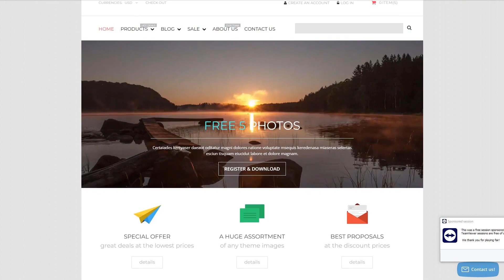Stock Photo Responsive Shopify Theme by RockThemes Website Template - 53140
This one comes with Responsive, Admin Panel, Search Engine Friendly, Bootstrap, On-line chat, Dropdown Menu, Google map, Advanced Theme Options, Blog, Online Store/Shop, HTML 5, JQuery, HTML plus JS, Parallax

For businesses like art, bank, cart, categories, design, images, photo, photography, photos, prices, selling, shopping, statistics, stock, store, tutorials

Search engine friendly templates are improved as per the present day SEO standards. This expands the possibilities they're going to be acknowledged online, and so growing your site's ranking positions in serps.
Via a SEO-friendly digital product, you end up with the base to produce a noticeable web project that'll be easy-to-find with the typical key phrases research. Additionally, you may make your website page achieve greater rankings in search results, so making it more likely that people will visit your website.
Browse for more Search Engine Friendly Shopify design templates here
This is basically the ability of the page layout to change according to the width of the display.
Responsive design can help your internet site look equally perfect on display screen of any type of desktop computer or portable gadget.
Find newest Responsive Shopify design templates here
The online chat allows you to communicate with your potential customers in real time.
Online chat along with tech support is a signal for the buyer - “this particular business enterprise truly worries about me”. The clients don't really need to wait long hours for their ticket to be resolved or go through lots of documentation to search for the solution for himself. Friendly technical support consultant could answer him quickly and definately will resolve his trouble in a little time.
Find more On-line chat Shopify ecommerce templates here
Parallax is a scrolling technique where front image files transfer in a different quickness than the back ones.
It can make a powerful impact for the user, thereby obtaining a significant audience and forcing customers to stay on the site. That's a good way to add a highlight to a one-page website, revive an infographic, tell a story or display a portfolio.
View latest Parallax Shopify ecommerce themes here
Bootstrap is an open-source framework for creating website pages.
Using this kind of framework significantly accelerates the entire process of building web pages. Common patterns are easy to modify, which provides a flexible and easy method for creating site styles.
Find latest Bootstrap Shopify templates here